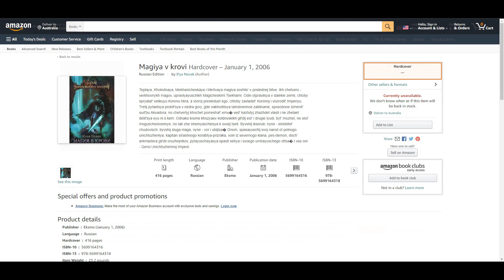Heroes of Annihilated Empires - Review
A short review of GSC Game Worlds problematic RTS/RPG.